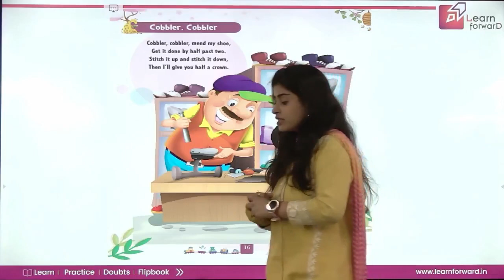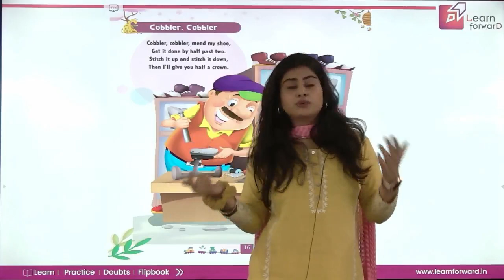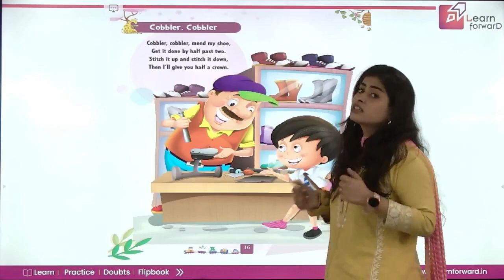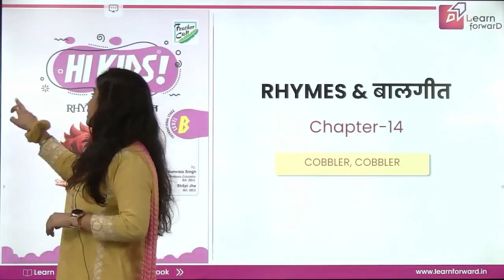LEARN FORWARD | FEATHER CAP | RHYMES & BALGEET-B | CHAPTER-14 | COBBLER COBBLER